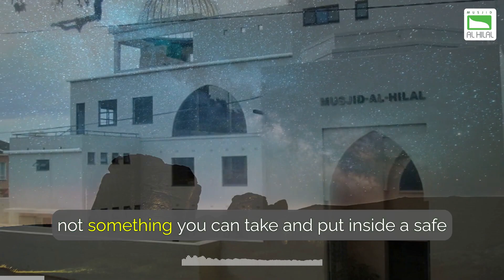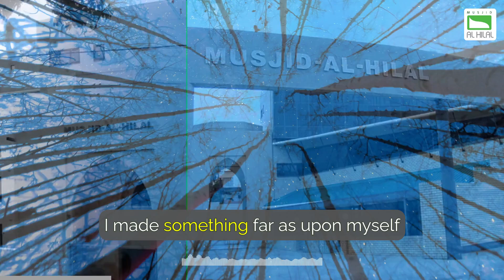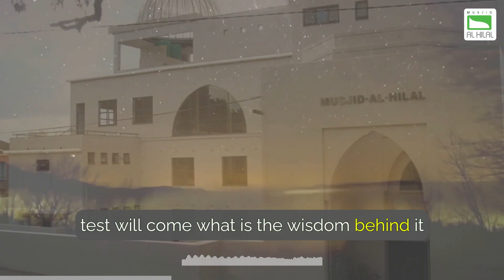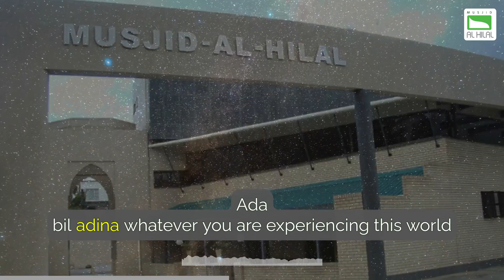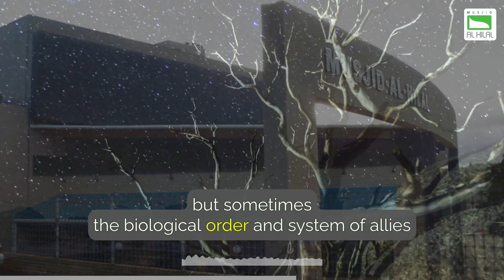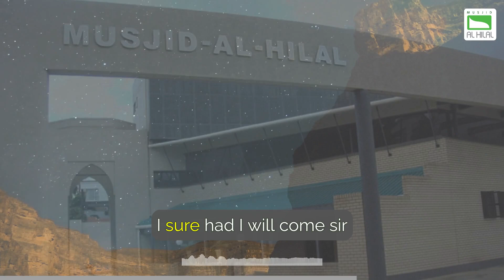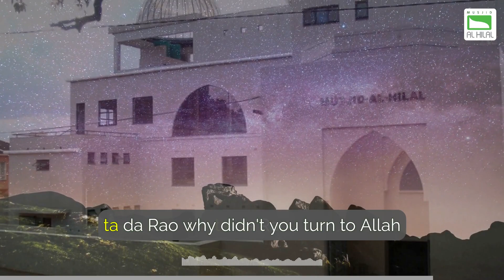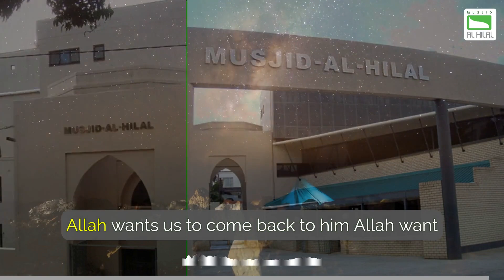Global Disasters by ML A S Khatani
Strength in Unity: Embracing Patience, Faith, and Allah's Mercy Through Trials

In this video, the speaker addresses the global Muslim ummah, shedding light on the suffering and persecution faced by Muslims worldwide. Emphasizing the need for unity and compassion, the speaker likens the ummah to one body, where the pain of one affects the whole. The video explores the concept of trials and hardships in Islam, highlighting that these challenges are part of Allah’s divine plan and can become opportunities for spiritual growth and personal development through patience and faith.

The speaker also reflects on the boundless mercy of Allah, reminding us that His mercy extends to all of creation. While acknowledging the real struggles faced by Muslims in this world, the speaker reminds us that these trials are minor compared to the hardships of the afterlife. The importance of maintaining faith and patience during difficult times is emphasized, with the example of Prophet Muhammad (peace be upon him) serving as a model of resilience and unwavering trust in Allah during adversity.

Ultimately, the video encourages the Muslim ummah to stay united, show compassion to one another, and trust in Allah's wisdom and mercy during times of suffering. It calls on believers to uphold their faith, patience, and understanding of Allah's justice, finding strength and hope in His plan.

Summary
The Sheikh emphasizes the suffering of the global Muslim Ummah, urging unity, compassion, and patience in the face of adversity, while reinforcing faith in Allah’s mercy and justice.

Highlights
🌍 Global Muslim Ummah faces unprecedented suffering and persecution.
🤝 Unity among Muslims is crucial; we are one body in times of hardship.
🙏 Faith is a requirement; we must be concerned for each other’s struggles.
💔 Allah’s mercy overshadows His anger; tests are opportunities for growth.
⏳ Life’s hardships are temporary compared to eternal rewards in the Hereafter.
🌊 Natural disasters serve as reminders to return to faith and seek forgiveness.
💡 The time for change is now; Ramadan is an opportunity for spiritual renewal.
Key Insights
🌏 Global Concern: The suffering of Muslims worldwide demands collective concern. Unity in faith strengthens resilience against oppression.
💞 Compassionate Community: The analogy of the body illustrates that each member’s pain affects the whole community, fostering empathy and support.
📖 Divine Justice: Belief in Allah’s mercy and justice provides hope, reminding us that hardships are tests meant to elevate our faith and character.
🔄 Perspective on Hardship: Trials in life are not punishments but chances for growth; enduring them with patience leads to greater rewards in the Hereafter.
⚠️ Wake-Up Call: Calamities prompt reflection and repentance; they serve as reminders of the need for spiritual awareness and return to Allah.
🕌 Season of Mercy: Ramadan offers a unique opportunity for renewal and connection with Allah, encouraging community involvement and personal reflection.
🚀 Call to Action: Now is the time for change; the urgency of returning to faith and community engagement is essential for healing and growth.